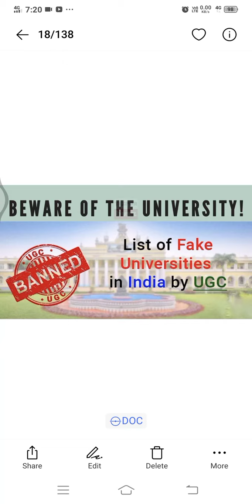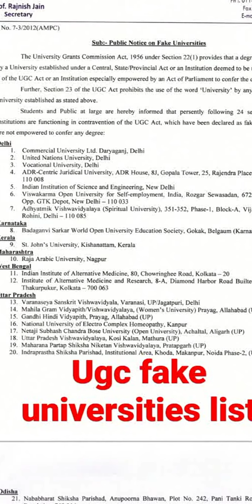List of Fake Universities by UGC